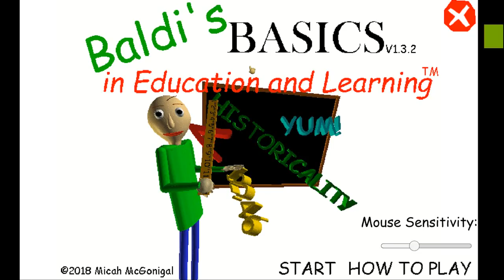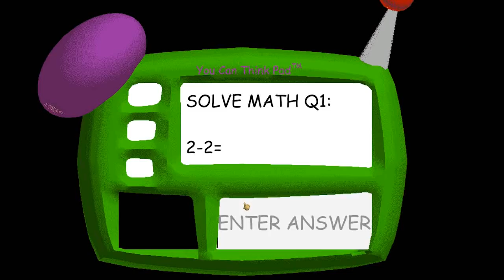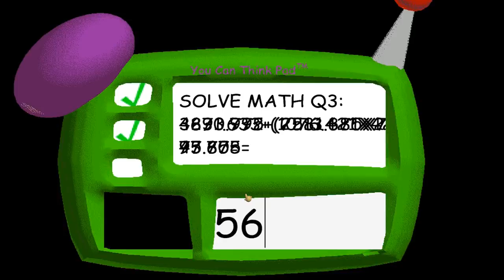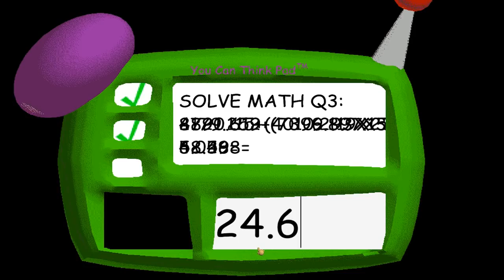נער גיי משחק : ק ר ח ת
החורף מגיע